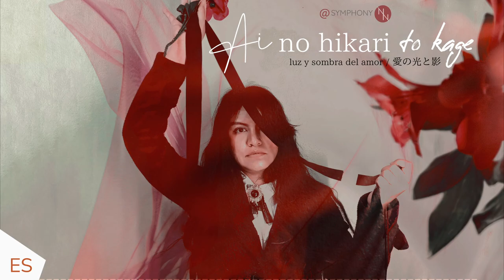Ai no Hikari to Kage (Cover Español) - The Rose Of Versailles - Nadeshiko Najar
Hi! Despliégame! (^0^)/. Links de descarga y más...
Hace un tiempo llevo planenado este cover, que es una remasterización de un viejo cover. "Ai no Hikari to Kage" es el ending de "Lady Oscar" y nos narra la historia del amor prohibido e inmenso que Andre siente por Oscar. Un amor al que André no puede ambicionar con hacerse realidad debido a las clases sociales y al corazón ajeno al que no puedes dominar. Aun así, el tiempo solo hace al amor volverse más y más profundo.

No quise pasar la oportunidad de volver a ojear los cuentos de Oscar Wilde y citar el cuento del "Ruiseñor y la Rosa" a modo de introducción como en mi viejo cover.

Sin más que decir, que lo disfruten! 💕.

📋 Créditos:
   - Título Alternativo: 愛の光と影, Luz y Sombra del Amor
   - Franquicia: La Rosa de Versailles, Lady Oscar, ベルサイユのばら, Berusaiyu no Bara (Ending)
   - Original de: Hiroko Suzuki
   - Compositor: Koji Makaino
   - Adaptación y Cover: Nadeshiko Najar